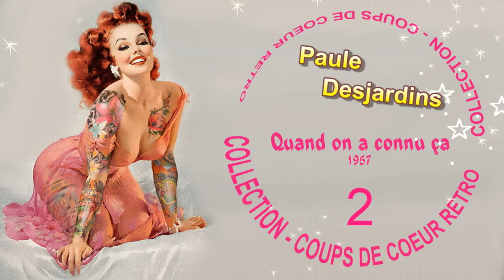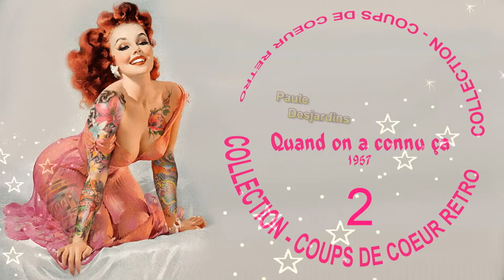Alain Gilson "Coups de coeur rétro" PAULE DESJARDINS (quand on a connu ça)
PAULE DESJARDINS  "quand on a connu ça" 1957  Collection COUPS DE COEUR RETRO (FACEBOOK - Alain Vanek & Alain Gilson  "Les Belles Années du Music-Hall" TIROIR AUX SOUVENIRS